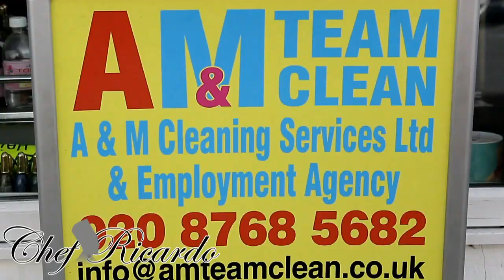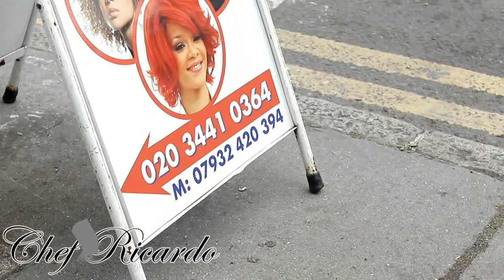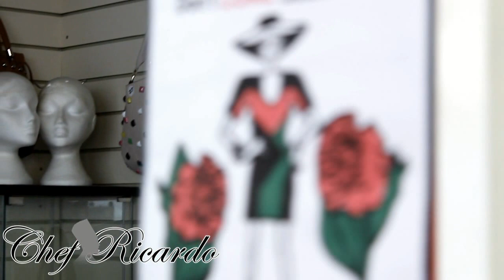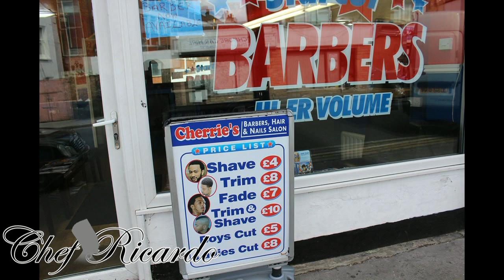Cherrie'S Barbers,Hair & Nails Salon Support Chefricardocooking Book | Chef Ricardo Cooking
Cherrie'S Barbers,Hair & Nails Salon Support Chefricardocooking Book